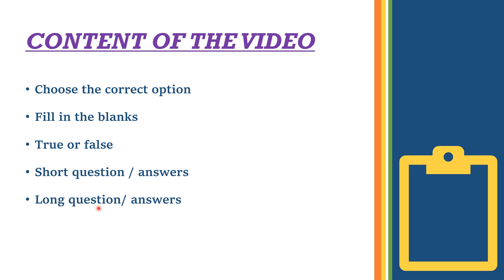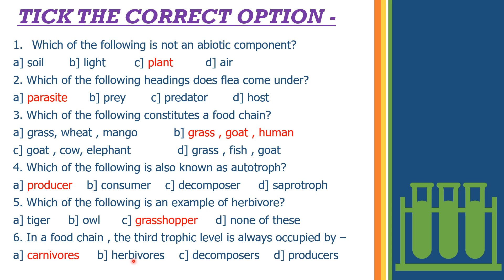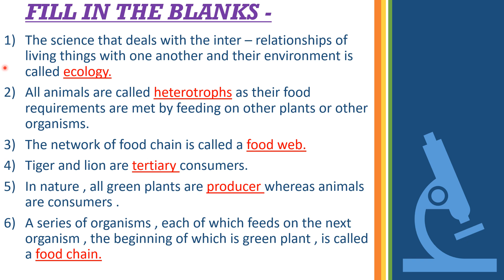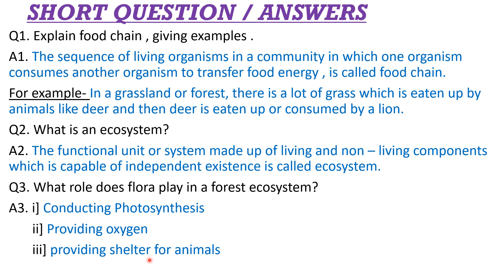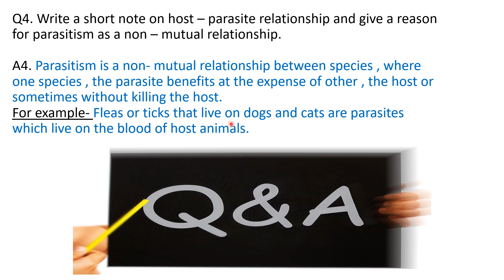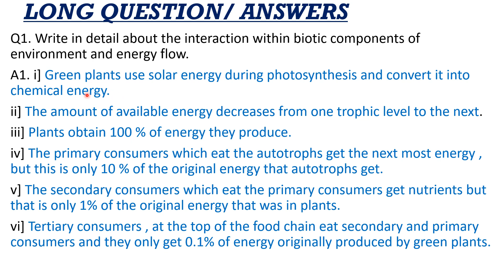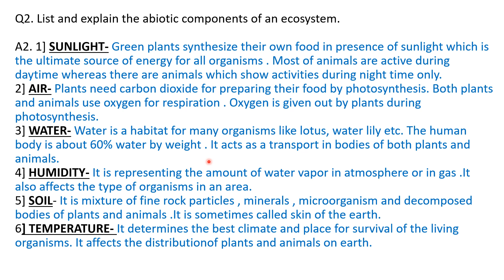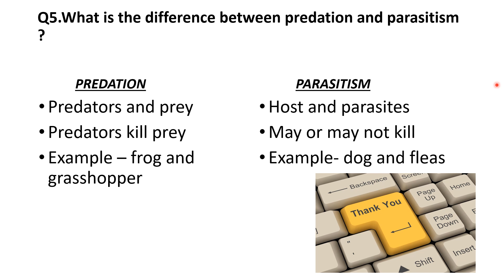CH 4 |ECOSYSTEM| EXERCISE & QUESTION/ ANSWER| BIOLOGY| CLASS 8|ICSE BOARD